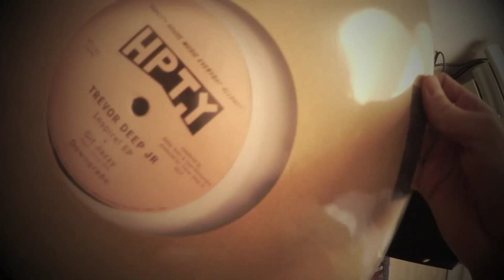Trevor Deep Jr - Downgrade (HPTY003)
Trevor Deep Jr.
Downgrade  (Inspire Ep. / HPTY003)

Released 2014.
500copies limited.

Copyright HPTY Recordings 2014